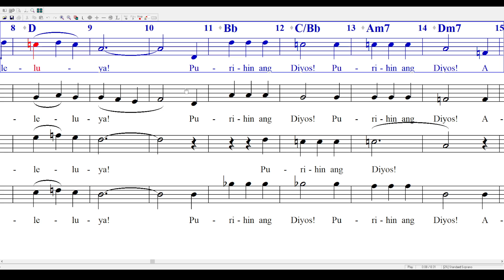SATB | Dakilang Amen (Fr. Manoling V Francisco) | Study Guide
Dakilang Amen (Fr. Manoling V. Francisco)
Re-arranged by MJ Drilon | Study Guide | SATB

MJ Drilon
Choirmaster | Pianist
Saint Augustine Parish Choir
Mabuhay City, City of Dasmariñas, Cavite